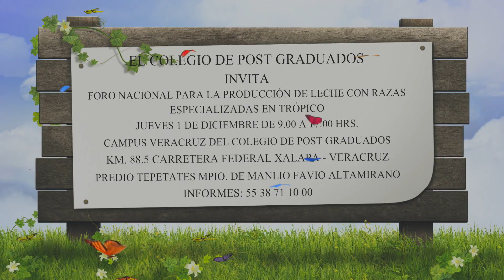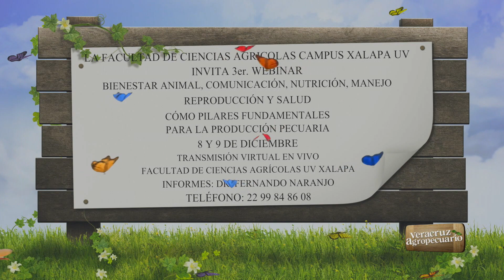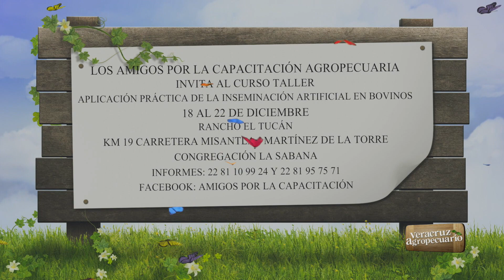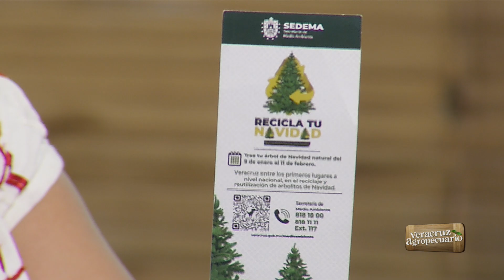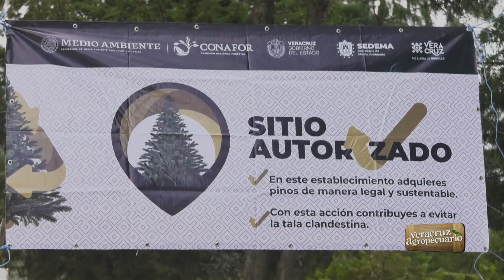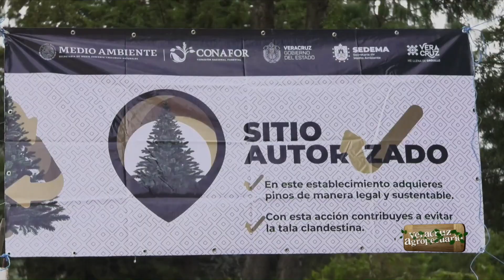Veracruz Agropecuario - Producción de Árboles de Navidad y Expo Orquídeas Coatepec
Programa transmitido en vivo el martes 29 de noviembre de 2022.